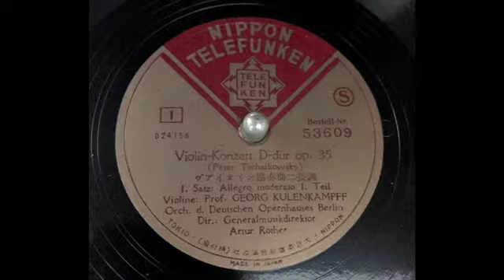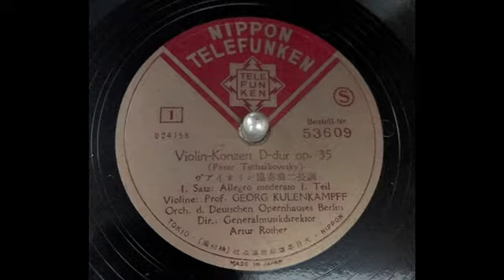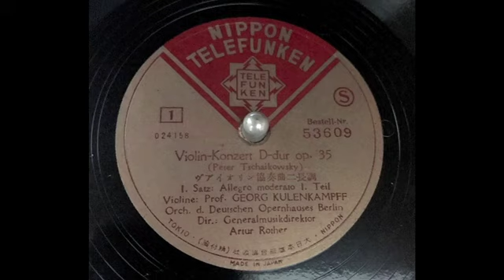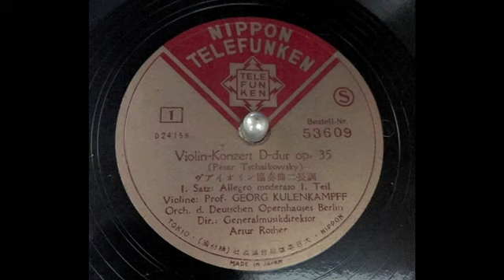（電気再生）チャイコフスキー：「ヴァイオリン協奏曲」（クーレンカンプ）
ヴァイオリン：ゲオルク・クーレンカンプ
アルチュール・ローター指揮、 ドイツ歌劇場管弦楽団（1939年録音）
蓄音機：日本コロムビア　GP-17「音聴箱」
録音機器：iPhone7 Plus
アプリ：ボイスメモ